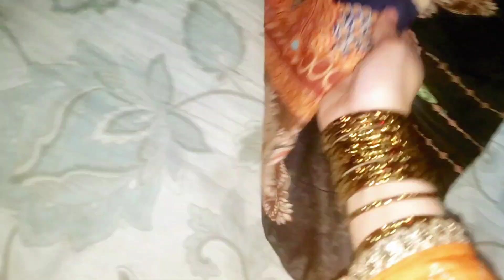draaz se liya bag ,shopping ki bucho k liye,pak kitchen vlog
daily vlog share with you,middle class routine ,shopping grocery and all home work share with u